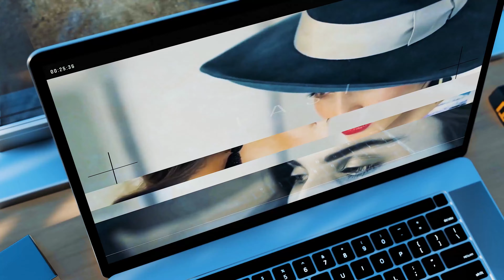Laptop Screen Display Mockup for After Effects 2024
Laptop Screen Display Mockup

Product Features:

30 fps
4K 3840×2160
Editable Color
Easy to Use
No plugin